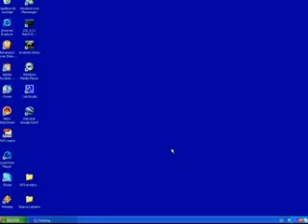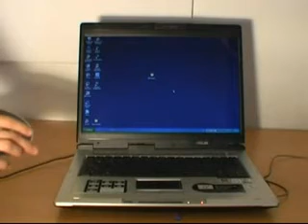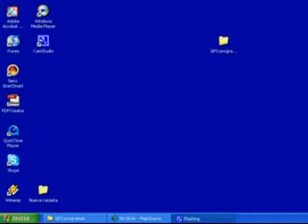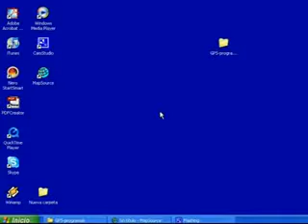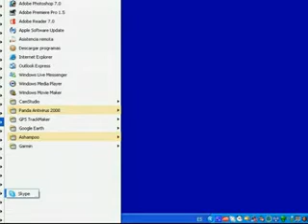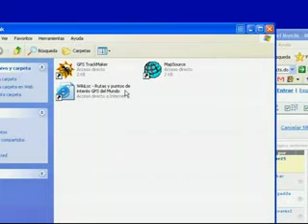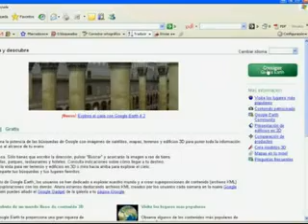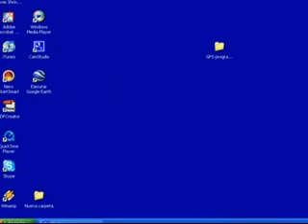3. Del Gps al ordenador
Aprenderemos ha descargar los programas que necesarios para pasar los recorridos y puntos de interes de nuestro GPS al ordenador.